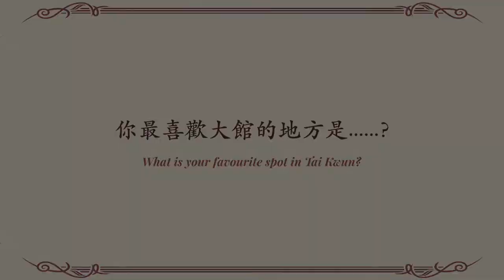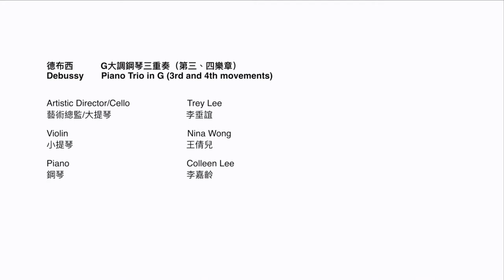大館舞台On Stage Online|賽馬會樂．憶古蹟網上音樂會(2)Jockey Club Musicus Heritage Alive Online Concerts(2)|大館Tai Kwun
賽馬會樂．憶古蹟網上音樂會─「隨著音樂遊大館」
Jockey Club Musicus Heritage Alive Online Concerts - “Explore Tai Kwun with Classical Music”

第二集 ── 我們心目中的大館（上）
演奏曲目：德布西 G大調鋼琴三重奏 （第三、四樂章）
Episode 2 – My Personal Tai Kwun (Part 1)
Programme: Debussy Piano Trio in G (3rd and 4th movements)

主辦 Organized by
垂誼樂社 Musicus Society

捐助機構 Funded by
香港賽馬會慈善信託基金 The Hong Kong Jockey Club Charities Trust

場地夥伴 Venue Partner
大館 Tai Kwun

通利琴行 Tom Lee Music

對大部份人而言，大館是香港殖民地歷史的地標之一；但對於曾在大館工作和附近生活的「街坊」而言，這裡卻是充滿回憶的地方。不論是廣場上的芒果樹，還是附近民居傳來的米飯香氣，都是充滿人情味的珍貴回憶。
今次「賽馬會樂・憶古蹟」網上音樂會將由著名大提琴家李垂誼帶領一眾傑出香港音樂家，透過不同的主題，與大家一同分享音樂、探索大館，並發掘香港人對於社區及古蹟的關愛。
由12月開始，一連四集的「隨著音樂遊大館」將陸續於垂誼樂社及大館網站公開。

藝術總監 / 大提琴│李垂誼
小提琴│梁益彰、王倩兒、楊采曈、黃沛盈、譚允靜
中提琴│何珈樺、馬倬琳
大提琴│潘穎芝
低音大提琴│羅浩鏘
鋼琴│李嘉齡

To the outside world, Tai Kwun has long represented Hong Kong's colonial history.  However, to those whose lives intersected with the day-to-day facets of Tai Kwun, it represents a repository of nostalgia that rekindles their affection for their community.  Those who lived or worked nearby have fond memories associated with this heritage site — whether it is playing under the much-cherished mango tree in its courtyard, or the aromas of family meals wafting through the compound from nearby kitchens, Tai Kwun invariably conjures up recollections of warmth that will forever sustain Hong Kongers' love for this landmark.
In these Jockey Club Musicus Heritage Alive Online Concerts, internationally renowned cellist Trey Lee and outstanding local musicians will present recorded performances at Tai Kwun. Musicians will also explore Tai Kwun and share their stories with the audience.
From December onwards, a series of four episodes of “Explore Tai Kwun with Classical Music” will be released on the Musicus Society and Tai Kwun websites consecutively.

Artistic Director/ Cello│Trey Lee
Violins│Jonathan Leung, Nina Wong, Cherry Yeung, Wong Pui-ying, Hannah Tam
Violas│Cass Ho, Annis Ma
Cello│Letty Poon
Double Bass│Dominic Law
Piano│Colleen Lee

更多資料請瀏覽垂誼樂社網站 More information available on Musicus Society

以上內容由垂誼樂社提供
The above content is provided by Musicus Society

The locations shown in the video were cleared during filming with no public access.
拍攝進行期間場地並無開放予公眾到訪